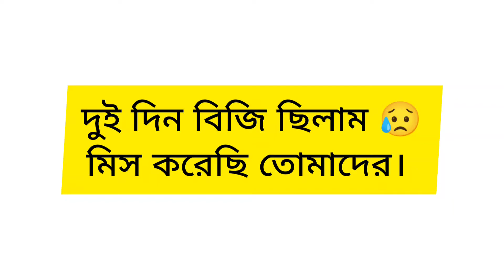TOP 11 Legends Attack 💥 || PES AREA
Welcome to PES AREA  Official Channel.

pes,pes mobile,legendary Players,okahn,legend pes22
legend player pes21,,pesarea,iconic moment pes,pes 21,pes 2021